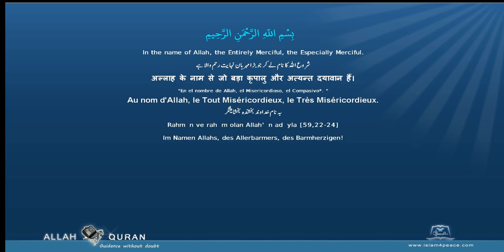Quran Punjabi Translation 105 الفيل Al Fil The ElephantMeccan Islam4Peace com